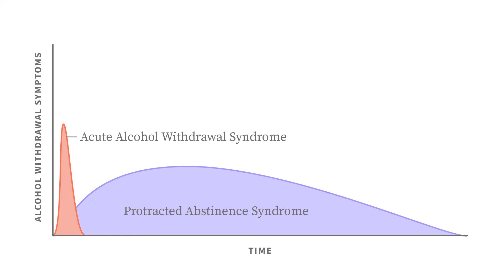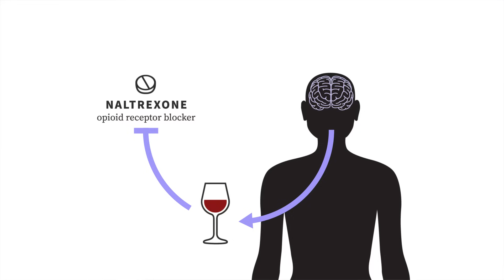Alcohol Addiction: How To Detox & Begin Recovery | Stanford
In this video, Dr. Anna Lembke explains what it’s like to detox from alcohol and begin the recovery process. She describes how to treat both alcohol withdrawal and alcohol addiction, as they are different diseases and it’s important to understand both for successful long-term recovery.

Dr. Lembke explains the bio-psycho-social model of addiction, and emphasizes that while recovery can be a long-term process, it’s never too late to get treatment for addiction.

0:00 Introduction
0:09 How do you detox from alcohol?
2:15 How do you treat withdrawal from alcohol?
3:56 How do you treat alcoholism?

Dr. Anna Lembke is Professor and Medical Director of Addiction Medicine at the Stanford University School of Medicine. Dr. Lembke was one of the first in the medical community to sound the alarm regarding opioid overprescribing and the opioid epidemic. Her clinical focus is on Addiction Medicine, Pain and Addiction, Prescription Drug Misuse and Addiction, and Behavioral Addictions.